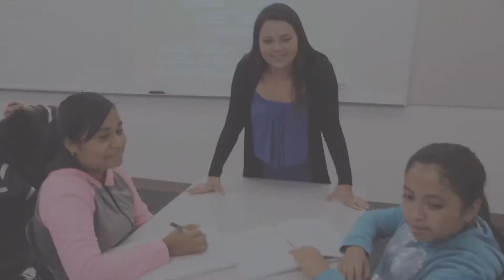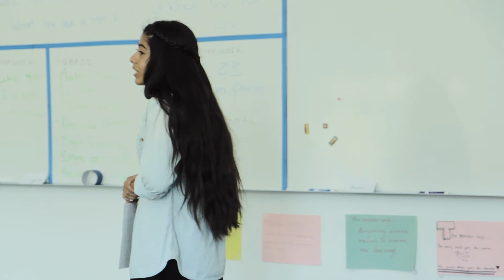Aim High Testimonial - Gisell Chavez